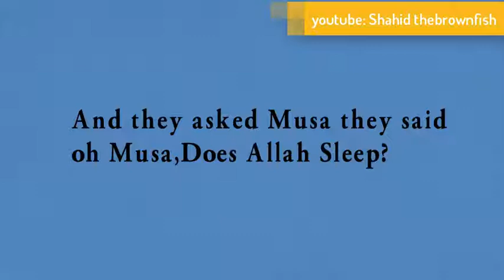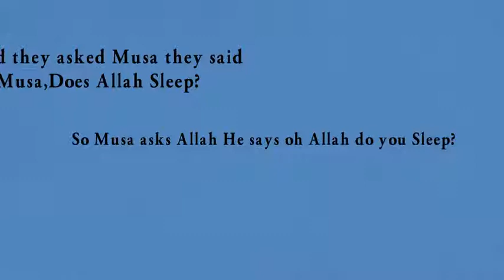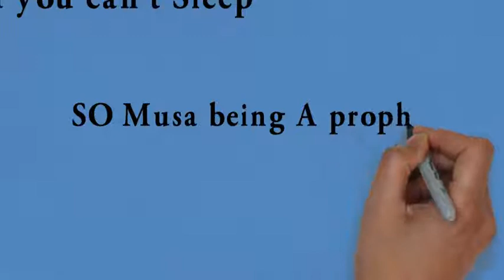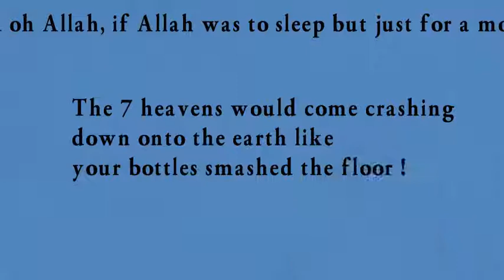MUSA Asks Allah, Do You Sleep?